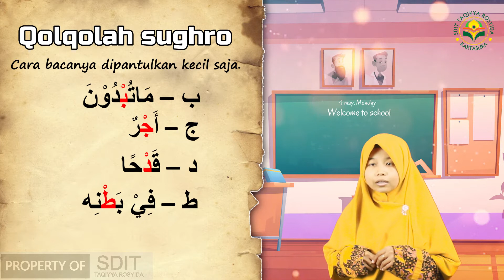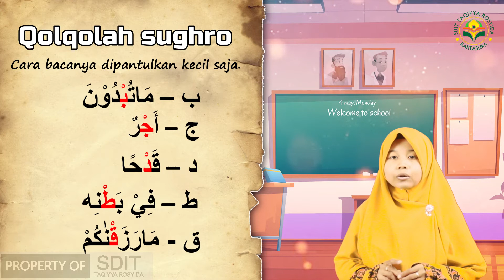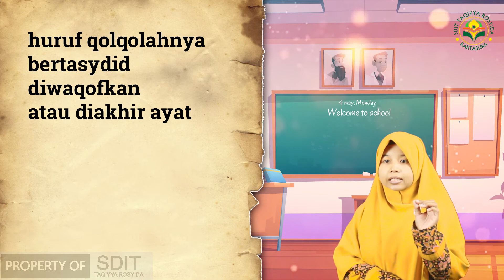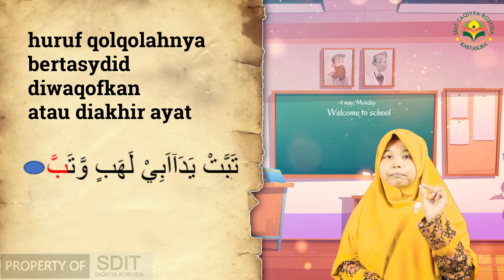BELAJAR MEMBACA AL QURAN BAB QOLQOLAH DENGAN MENYENANGKAN